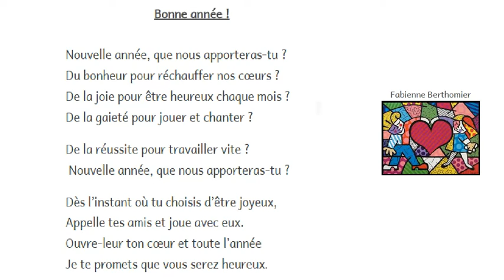Nouvelle Année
Nouvelle Année CE1